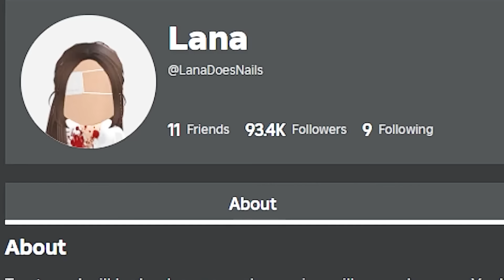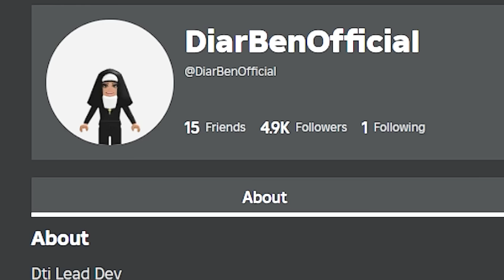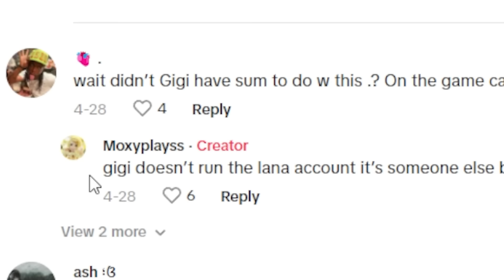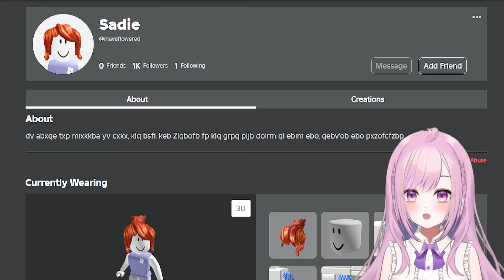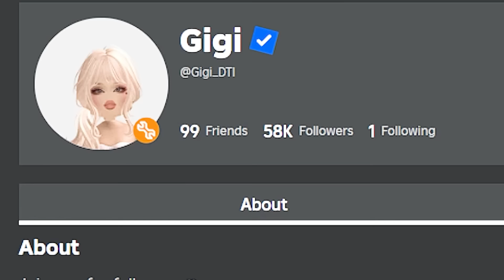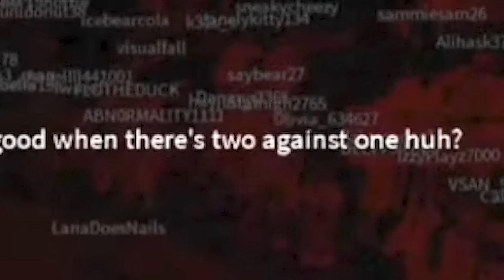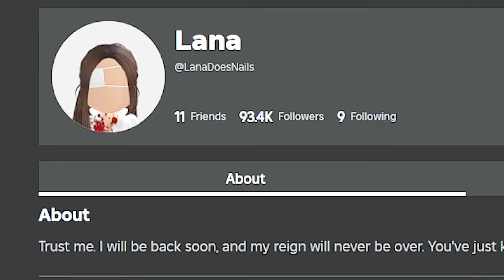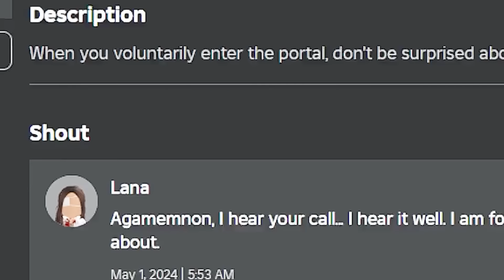The DARK TRUTH about this ROBLOX GAME...(Dress to Impress Lana Lore)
The DARK TRUTH about this ROBLOX GAME...(Dress to Impress)

Other YouTube channels:
▶AARON'S ROBLOX PROFILE - (AARONDRONIN) Youtube channels